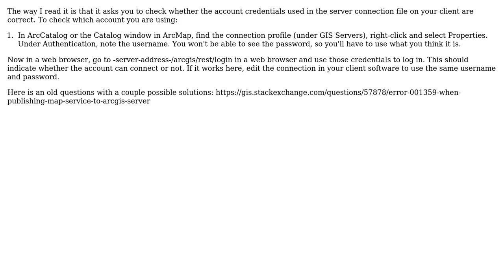GIS: Verifying that account used to set up ArcGIS server can connect to server? (2 Solutions!!)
GIS: Verifying that account used to set up ArcGIS server can connect to server?

With thanks & praise to God, and with thanks to the many people who have made this project possible! | Content (except music & images) licensed under CC BY-SA | Music | Images & others | With thanks to user Robert Buckley user PolyGeo user PhilippNagel and the Stack Exchange Network Trademarks are property of their respective owners. You are responsible for your own actions.